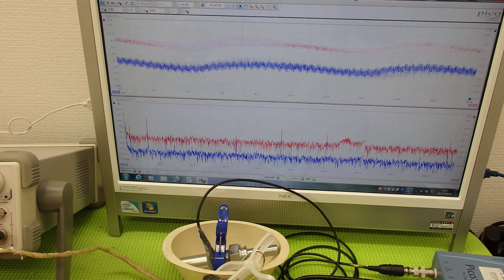超音波プローブによる金属部品の表面改質技術 Ultrasonic experiment